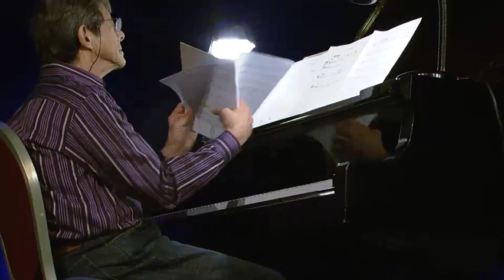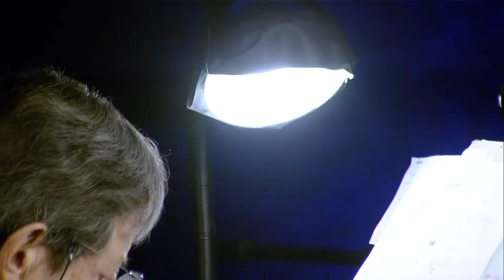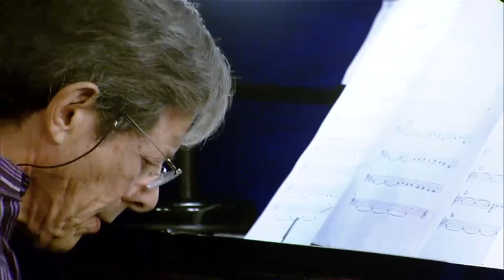The Andrew Lewis Trio, featuring Leonard Peikoff (OCON 2014)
The Andrew Lewis Trio consists of two accomplished jazz musicians working with a comparative beginner, Leonard Peikoff. The trio is led by drummer Andrew Lewis, who played jazz and other genres for a decade before switching careers to education. Nick Schaadt is a professional bassist who performs regularly in Los Angeles and Orange County, California. Having retired from philosophy, Leonard Peikoff resumed piano lessons a few years ago—after a sixty-year gap—this time to focus on jazz piano. The trio was joined by a special guest, professional vocalist Denean Dyson, who sings a variety of styles. The trio performed a collection of jazz standards, mostly from the 1930s and 1940s, by composers such as Cole Porter, Duke Ellington, and George Gershwin. The Andrew Lewis Trio was featured at OCON 2014. Now you can see and hear the concert as captured on video.

Headquartered in Irvine, California, ARI offers educational experiences, based on Ayn Rand's books and ideas, to a variety of audiences, including students, educators, policymakers and lifelong learners. ARI also engages in research and advocacy efforts, applying Rand's ideas to current issues and seeking to promote her philosophical principles of reason, rational self-interest and laissez-faire capitalism.

ARI is composed of a dedicated board of directors and an energetic staff of more than 45 people. We invite you to explore how Ayn Rand viewed the world — and to consider the distinctive insights offered by ARI's experts today.